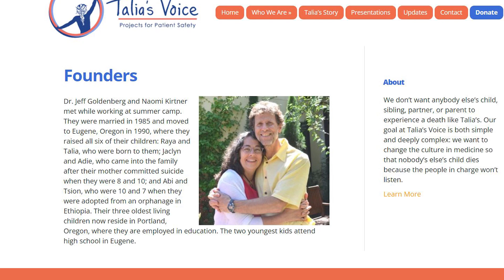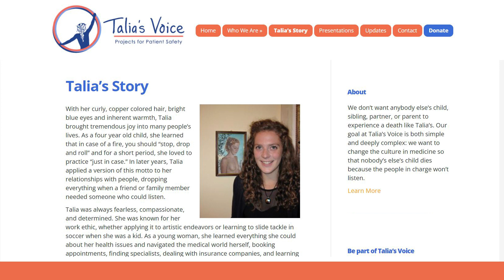You're Invited: Flanigan Lecture on Listening to Patients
Our Flanigan Lecture is a nearly three-decade long tradition and always yields insights into how healthcare can become more equitable, compassionate and human-centered. Our 29th annual lecture is titled: “You can hear me, but are you listening?” Our speakers, Dr. Jeff Goldenberg and Naomi Kirtner, are the parents of Talia Goldenberg, who died tragically at age 23 following spinal surgery. Talia, her physician father and her mother pleaded with doctors and medical staff, urging them to recognize Talia couldn’t breathe. Talia’s parents have a powerful story to share. As founders of Talia’s Voice: Projects for Patient Safety, they are agents for change, telling Talia’s story in hospitals, medical and nursing schools, health management programs – anywhere that healthcare workers and patients intersect. Join us for this free event Thursday, Sept. 21, at 6 p.m. Registration is required